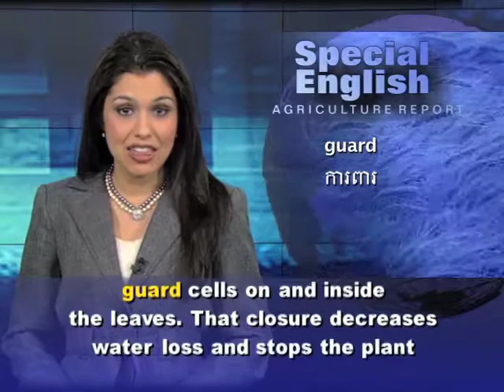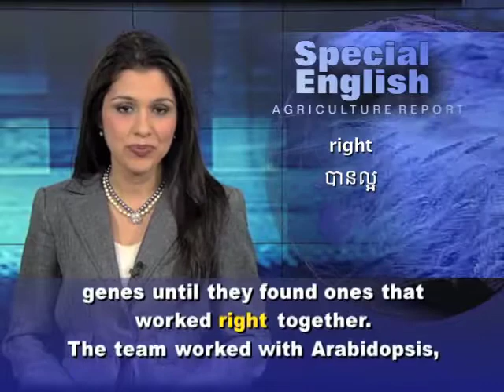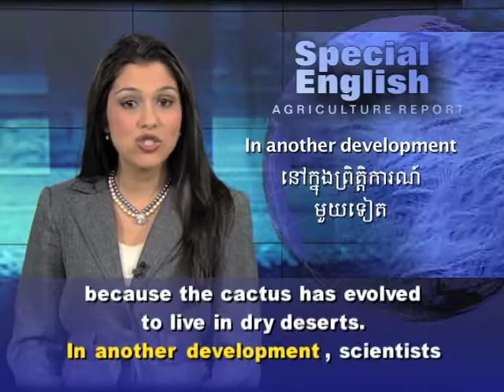Steps Toward Drought-Resistant Crops, 'Designer' Rice